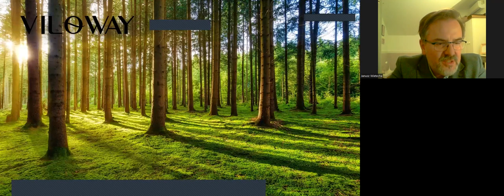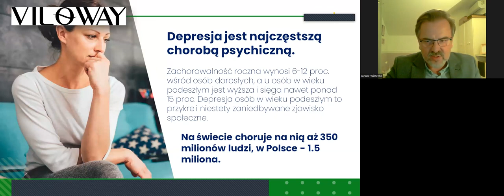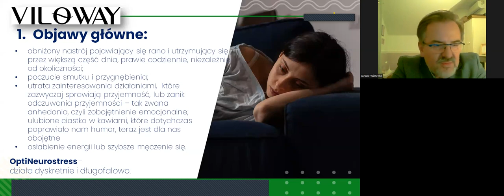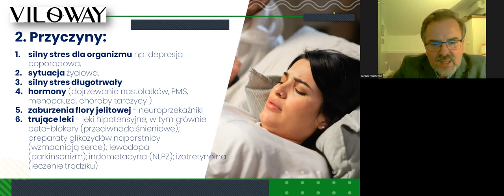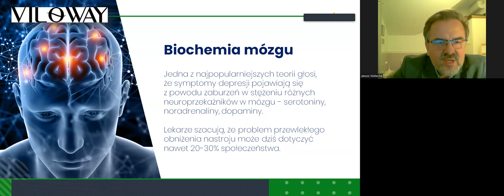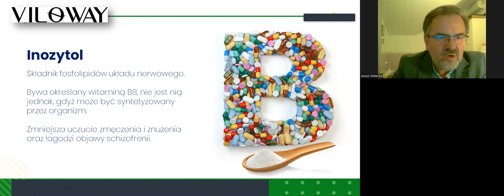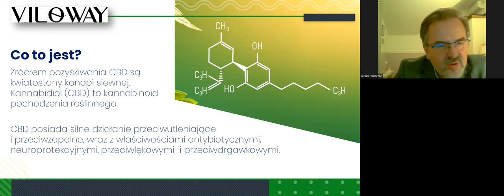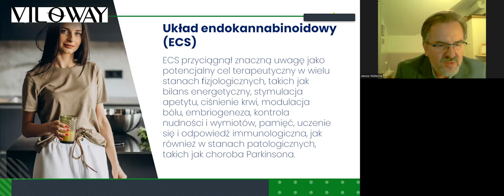Spotkanie z ekspertem Depresja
Akademia Zdrowia Viloway / NaturDay

prowadzący: lek.med. Janusz Wietecha, dietetyk kliniczny, dyplomowany zielarz-fitoterapeuta

Jak radzić sobie z depresją
Konsultacje z:
lek.med Janusz Wietecha

Konsultacje z:
Dyplomowanym naturopatą,
Dyplomowanym zielarzem-fitoterapeutą
Sławomir Grochowina